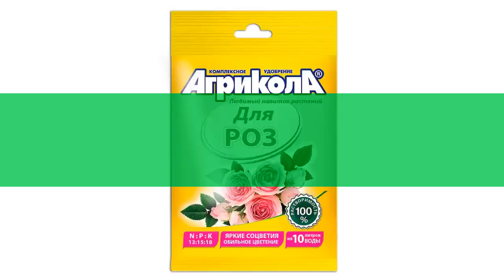Удобрение Для роз (Агрикола), 25 гр обзор 04-064 производитель Техноэкспорт ООО (Россия)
Удобрение "Для роз" (Агрикола), 25 гр
Описание товара
Агрикола для комнатных и садовых роз.Состав: (NPK 16:18:24+0,5% MgO +микроэлементы).Пакет 25 г.Розы в саду и дома дольше радуют своим пышным цветением при регулярной подкормке удобрением Агрикола. Садовые розы легче переносят зиму и весенние заморозки. Поможет создать прекрасный розарий и обеспечит пышное цветение.
Видео - Удобрение "Для роз" (Агрикола), 25 гр обзор 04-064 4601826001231 бренд Грин Бэлт - д производитель "Техноэкспорт" ООО (Россия)
Если хотите узнать Вашу цену на Удобрение "Для роз" (Агрикола), 25 гр, то перейдите по ссылке там же можно ознакомится с отзывами покупателей, узнать про сроки и стоимость доставки (в том числе и самовывоз), способах оплаты.
Если по каким-то причинам товара нет в наличие, то можете выбрать и купить похожие товары из категории Для цветов: